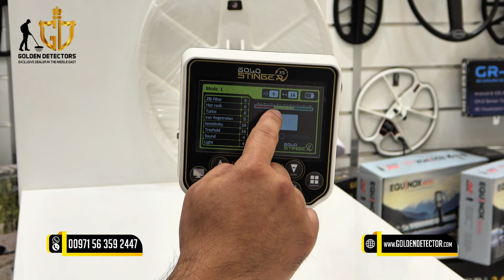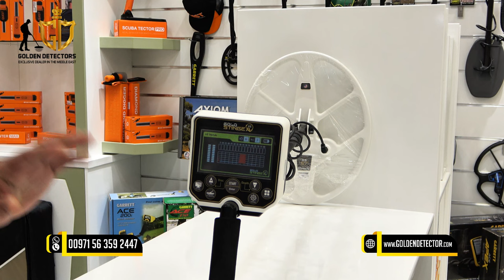Gold Stinger x5 treasure metal and gold detector | extraordinary metal detector features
✔👉Gold Stinger X5 metal detector for treasure hunting, coin prospecting, relic hunting, gold mining and manufactured gold jewelry any metal targets small or large in size.